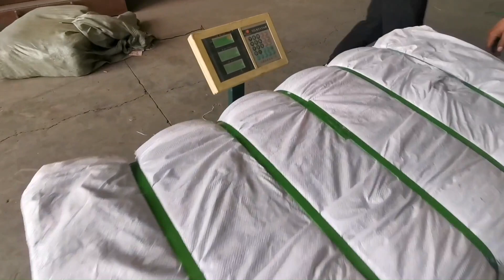Clothing Compressing Machine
1.Fully automatic waste cardboard box/OCC/ONP baling press machine,
2.Vertical carton box baling machine, plastic pet bottles compress machine.
3.Metal scrap baling press machine, steel wire compress baler machine.
4.Aluminum chips/shavings briquetting press machine, copper turnings/swarfs briquetting press machine.
5.Wood shavings bagging press baler machine, silage bagging baling machine.
6.Wiping rags bagging press baler machine, waste clothes/second hand clothing/old clothes baling machine.
7.Plastic lumps/pipes shredder machine, plastic scrap blue shredder machine.
8.Metal scrap shredder machine, double shaft shredder machine, wood pallet shredder machine.
9.Plastic lumps granulator machine, plastic barrels crusher machine.
10.Hydraulic shear machine for heavy metal scrap, copper cable wire shear machine.